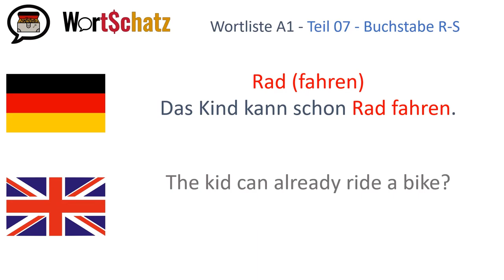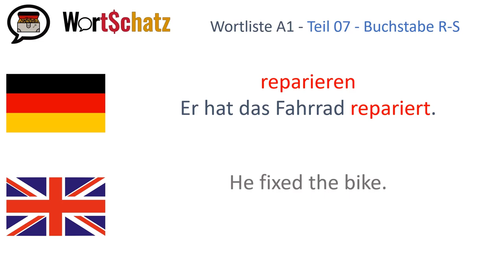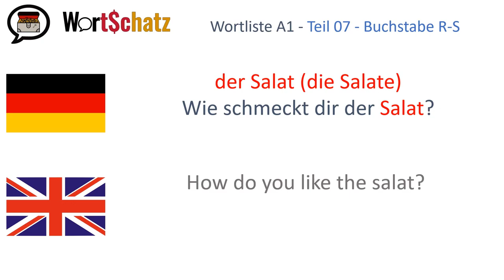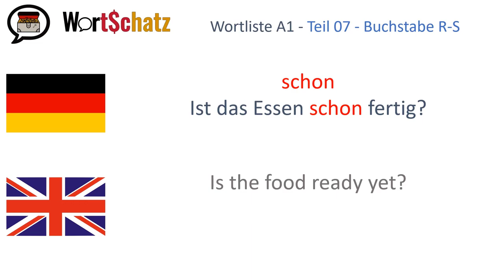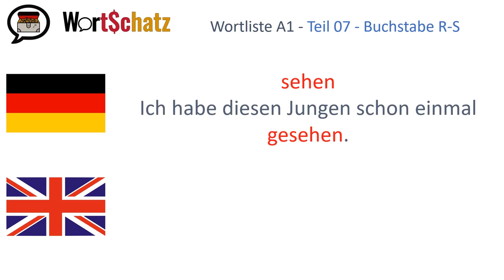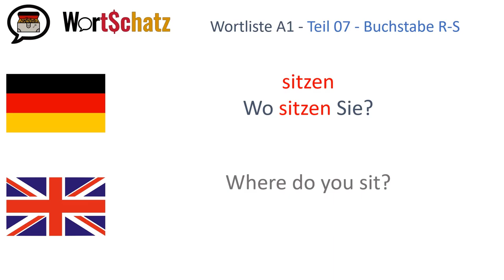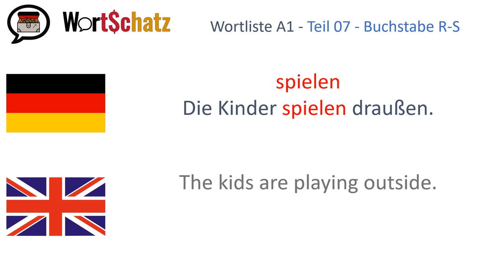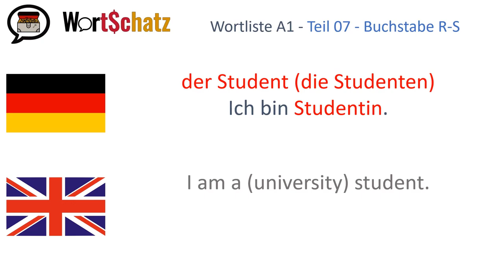Die A1 Wortliste Buchstaben R-S für alle Wortschätzchen (mit englischer Übersetzung)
Die Wortliste des Goethe Instituts zum Deutschtest Niveau A1. Die Beispielsätze zu allen Wörtern mit den Anfangsbuchstaben R-S inklusive der ukrainischen Übersetzung.

Список слів Goethe Інституту для тесту з німецької мови рівень А1. З прикладами речень до всіх слів, на букву R-S, включаючи в себе український переклад.